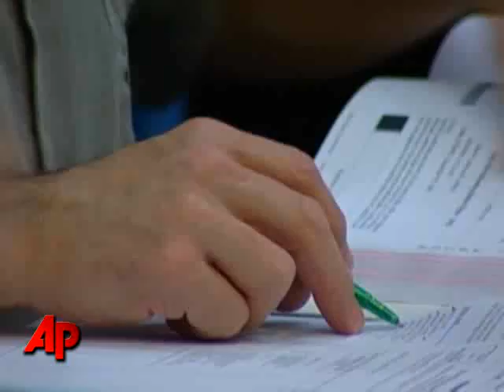Race for Minnesota Senate Seat Drags On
Sen. Norm Coleman has seen his lead over Al Franken in Minnesota's U.S. Senate race dwindle. Meanwhile, a ruling by the state's Supreme Court has put hundreds of improperly rejected ballots in play. (Dec.18)